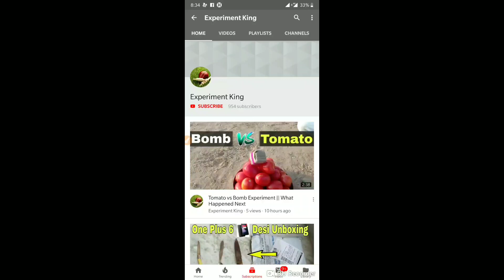Cabbage vs Diwali sutali experiment || Watch till the end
Friends today have used the experiment of cabbage and brown sutali in this video which is going to be quite fun. Every day you will watch the most fun videos on the channel. So Keep looking forward to the video.